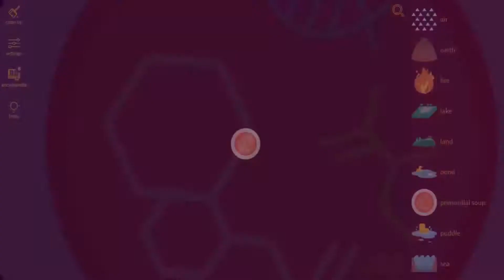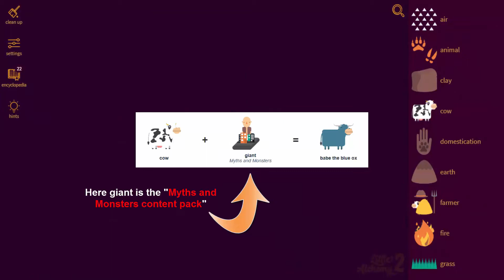Little Alchemy 2-Myths and Monsters-How To Make Babe The Blue Ox Cheats & Hints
Here's more "Little Alchemy 2" elements combination. In this video i'll show you "how to make babe the blue ox" very quickly.